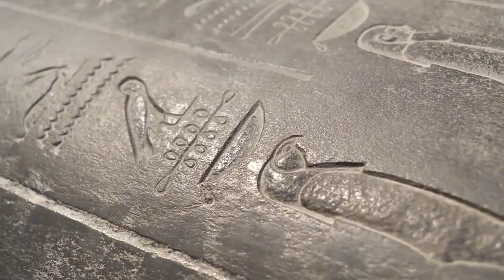Series of Ramesses II, King of Egypt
Égypte ancienne,
Ramsès II, Égypte,
 Ramsès,
 secrets de l'Égypte ancienne,
 Ramsès Égypte,
 trésors perdus d'Égypte,
 Ramsès II d'Égypte,
statue de Ramsès II,
Pharaon d'Égypte,
Pharaon d'Égypte,
 film complet Ramsès d'Égypte,
 roi d'Égypte , vie de Ramsès,
Ramsès le Grand,
 secrets de l'Egypte Ramsès antique,
 Ramsès Egypte film complet,
Vallée des Rois,
le cadavre momifié de Ramsès II,
dieux de l'Egypte, Ramsès,
souverains de l'Egypte ancienne,
 trésors de l'Egypte,
 le meilleur chef en Egypte
Ramses II King of Egypt,
 Ramses II Pharaoh,
 Art of Ramses II,
Mummy of Ramses II,
Timeline of Ramses II,
 Achievements of Ramses II,
 Death of Ramses II,
 Tomb of Ramses II,
Biography of Ramses II,
Temple of Ramses II Abu Simbel,
 Temples of Ramses Second,
 the reconstruction of Memphis by Ramesses
Ramsés II Rey de Egipto,
Ramsés II Faraón,
Arte de Ramsés II,
Momia de Ramsés II,
Cronología de Ramsés II,
 Logros de Ramsés II,
Muerte de Ramsés II,
Tumba de Ramsés II,
Biografía de Ramsés II,
 Templo de Ramsés II Abu Simbel,
 Templos de Ramsés Segundo,
 la reconstrucción de Menfis por Ramsés
Len Goodman, Strictly and Dancing with the Stars, dies at 78 by Variety